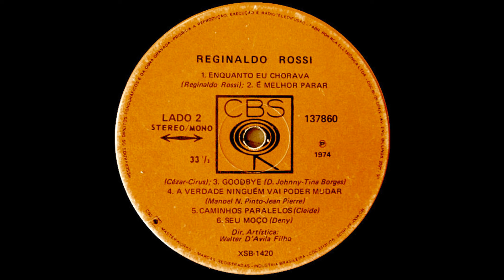Reginaldo Rossi - Caminhos Paralelos